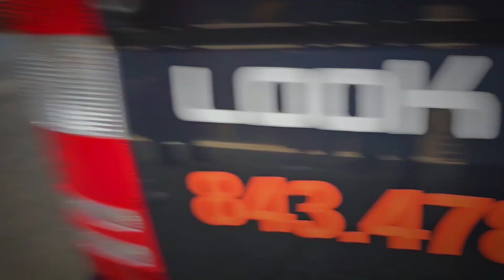EXPERIENCE THE GODFREY KHiLL EXPERIENCE OF A LIFETIME. SPIRITS ANGELS APPEAR ARE YOU READY TO KNOW?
EXPERIENCE THE GODFREY KHiLL EXPERIENCE OF A LIFETIME.

On the 1st day of the Equinox,

1st day of Spring Time.
SPIRITS, ANGELS APPEAR BUT ARE YOU READY TO KNOW THE TRUTH ABOUT SLAVE HISTORY?!!
WE GO DEEPER A TRUE SPIRITUAL JOURNEY.
THE ADVENTURE OF A LIFETIME.
COME GET YOUR GODFREY KHILL EXPERIENCE TODAY.